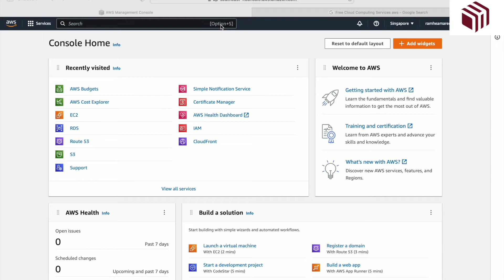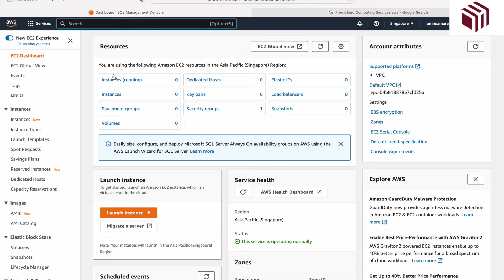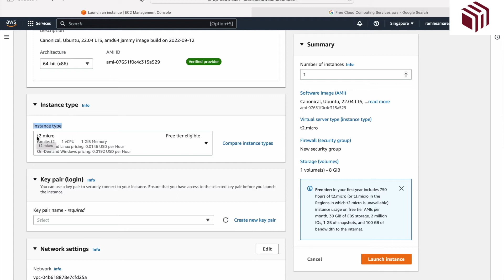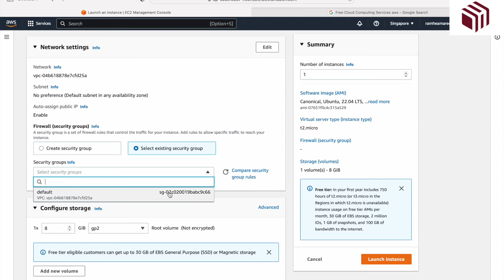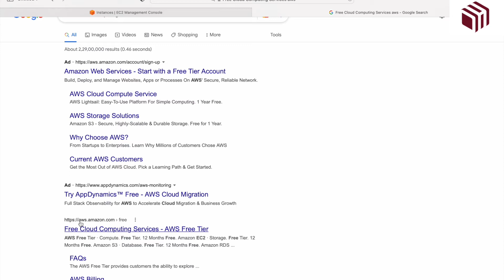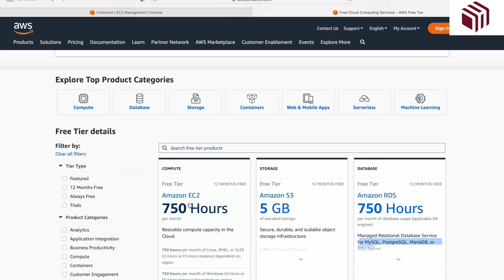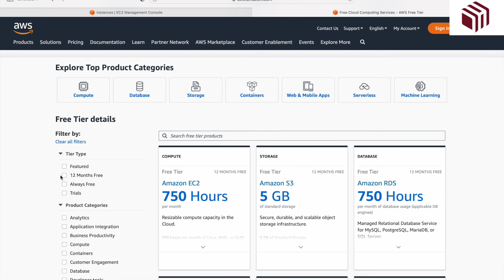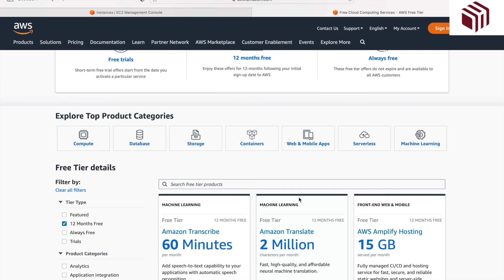The Expert Guide to How to deploy you site in AWS(EC2) for FREE | AWS Free services | Kannada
In this Video:- We Demonstrate how to deploy your application for FREE using AWS Free services and using the majority of AWS's services for free for a whole year.

These films are merely meant to give you a platform for learning, and while there may be errors, we constantly strive to get better based on your comments. We advise viewers to keep an open mind.